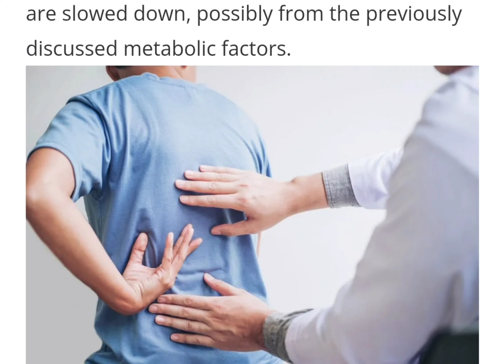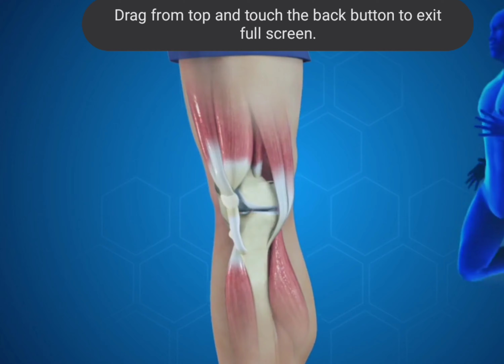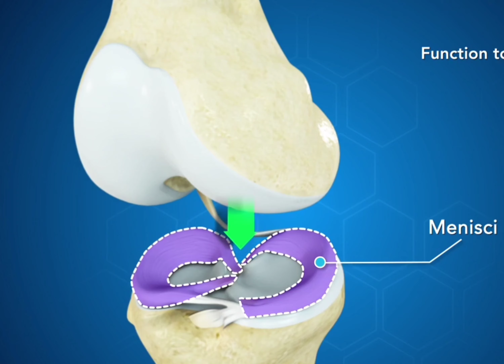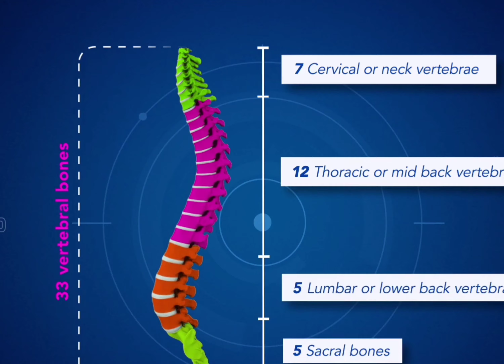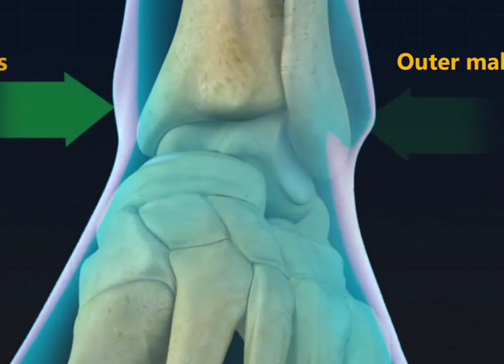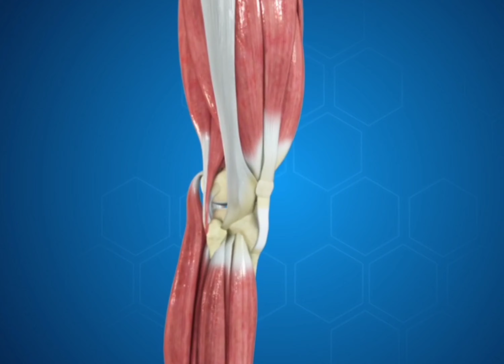സന്ധി വേദനക്ക് ആദ്യം ചെയ്യേണ്ടത്? Knee pain|Back Pain First Step?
jointpain നടുവേദന മുട്ടുവേദന healthylife ആദ്യം എന്ത് ചെയ്യണം?